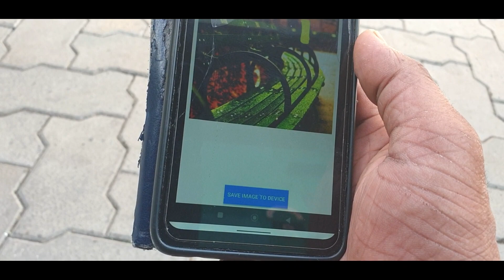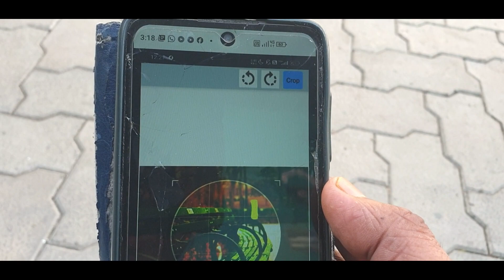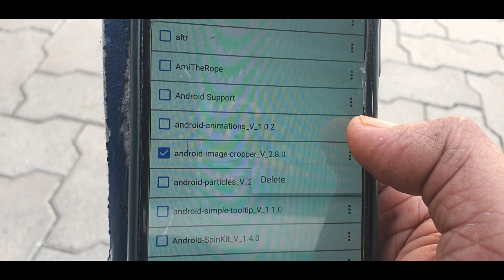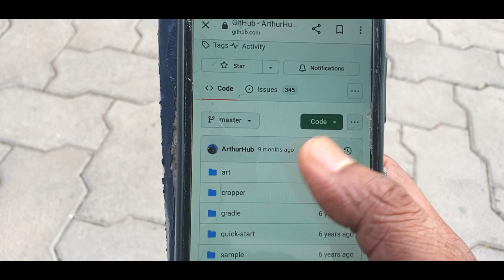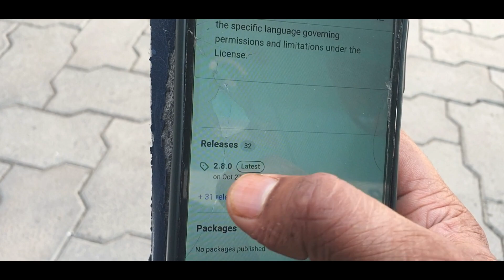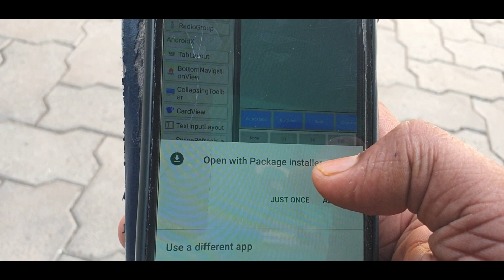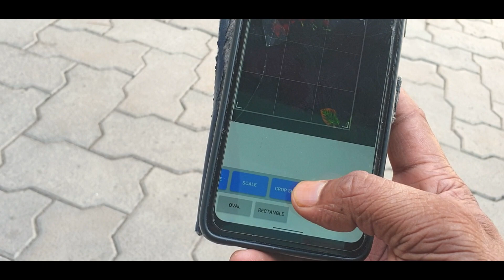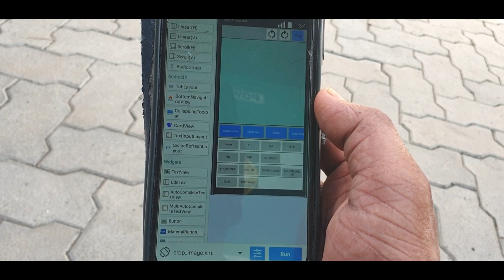image view Crop System project in sketchware pro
project Box app fdb download link2...

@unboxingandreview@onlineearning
@AauraTechnical :---All TAGS